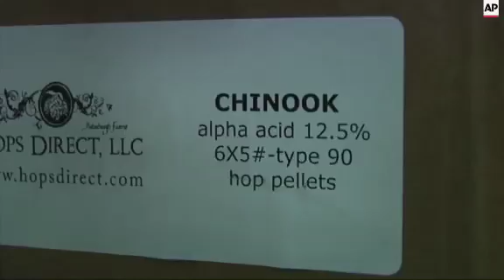These are good times for Washington state farmers who grow hops. The beer-flavoring plant is in shor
(12 Jun 2015) IN WASHINGTON STATE'S YAKIMA VALLEY, THE HOPS FIELDS ARE BEING PREPPED FOR A NEW SEASON.
NATS
DEMAND FOR HOPS, A KEY INGREDIENT IN CRAFT BEER IS OVERFLOWING… AND ESPECIALLY.. FOR AROMA HOPS.
SOUNDBITE (English) Adam Robbings, Reuben's Brews:
"This variety, Amarillo, is one of my favorites. It's sort of tangerine-y, citrus, a little bit of grapefruit in there. It works well with a number of different blends."
WITH CRAFT BREWERS SEEKING DISTICT FLAVORS LIKE CITRUS, CHOCOLATE AND OTHERS... FARMERS LIKE BEN ST. MARY ARE RUSHING TO EXPAND PRODUCTION.
SOUNDBITE (English) Ben St. Mary, hops farmer:
"They use 4-5 times as much hops as the bigger breweries. In turn we're doing all we can to provide them we the best hops we can."
IT'S A TALL ORDER. LESS THAN 50 FARMERS HERE PRODUCE ABOUT 75 PERCENT OF THE NATION'S HOPS.
SOUNDBITE (English)  Ann George, Hop Growers of America:
"There is a lot of competition for that grower's land, time and capacity to grow that variety over possible another variety"
(Transition to Seattle brewery)
THE POPULARITY OF CERTAIN HOPS HAS LED BREWERS LIKE ADAM ROBBINGS TO PLAN AHEAD. HE SIGNED HOPS CONTRACTS 9 MONTHS BEFORE BREWING HIS FIRST BATCH.
"Hops are sort of the lifeblood of the brewery."
ROBBINGS EXPECTS THE PRICE OF CERTAIN VARIETIES TO DOUBLE IN A FEW YEARS.
"Hops are available, but when you start looking at specific varieties, that's when it starts getting more difficult."
CRAFT BREWERS HOPE TO COMMAND 20 PERCENT OF THE NATIONS'S BEER MARKET BY 2020, DOUBLE FROM NOW.
…KEEPING THESE FIELDS HOPPING FOR YEARS TO COME.
LUKE SHERIDAN - ASSOCIATED PRESS